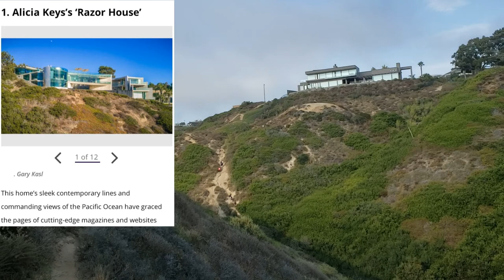the sketchiest hike I've been on - Ho Chi Minh Trail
I was actually so scared for my life on some parts of this hike, so of course I was too preoccupied with surviving than to film those parts. XD Regardless, this trail was probably the most fun one I've ever hiked and the views were incredible! I definitely recommend this if you're the adventurous type :)

P.S. The houses we saw on this trip were INSANE! I needed that dose of motivation to grind harder hahaha

oh and I know my thumbnail is kinda ugly; I tried but maybe I'll try again more later lol

Ho Chi Minh Trail Hike
La Jolla San Diego
Saigon Trail
La Jolla Trail